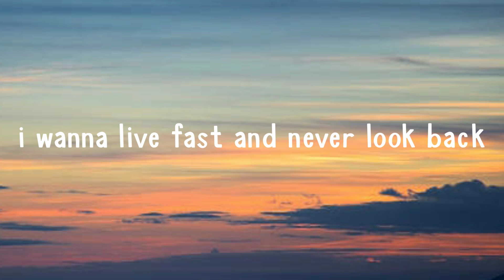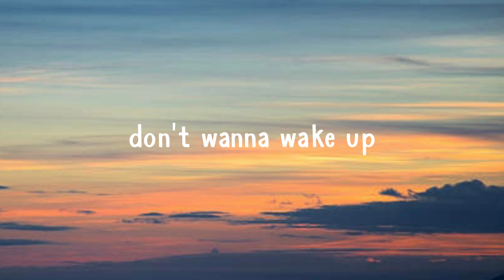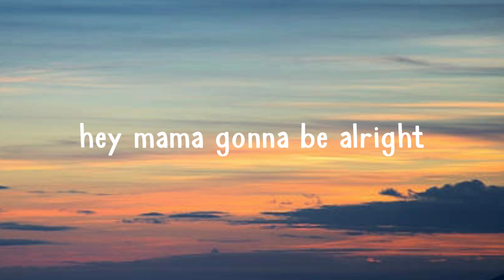Jonas Blue - Mama (Lyrics)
notified↣

Lyrics↴
Jonas Blue - Mama
Where should we run to?
We got the world in our hands and we're ready to play
They say we're wasted
But how can we waste it if we're loving every day?
Okay
I got the keys to the universe so stay
With me, 'cause I got the keys, baby

Don't wanna wake up one day wishing that we'd done more
I wanna live fast and never look back, that's what we here for
Don't wanna wake up one day wondering "where'd it all go?"
'Cause we'll be home before we know, I wanna hear you sing it

Hey, mama, don't stress your mind
We coming home tonight
Hey, mama, we gonna be alright
Dry those eyes
We'll be back in the morning when the sun starts to rise
So mama, don't stress your mind

We got a ticket that takes us wherever we like
We got our problems
But just for the minute, let's push all our troubles aside
Alright, 'cause we got the keys to the universe
Inside our minds, yeah, we got the keys, babe

Dry those eyes
So mama, don't stress your mind (don't stress your mind)